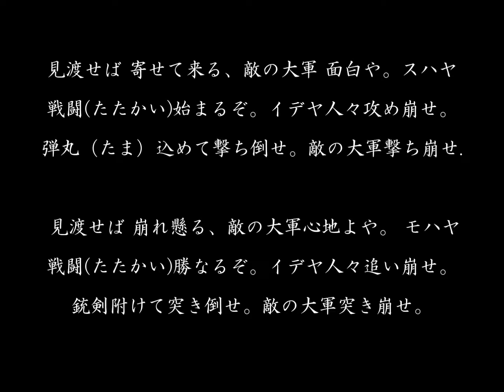進撃追撃行進曲